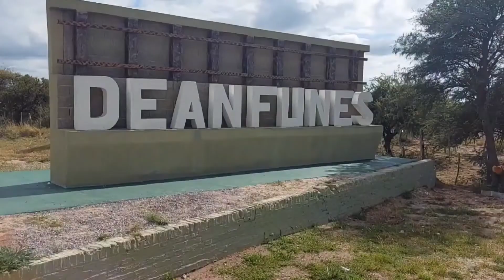las canteras deán funes córdoba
las canteras esta ubicada en la ciudad de deán funes córdoba. y es perteneciente al departamento tulumba